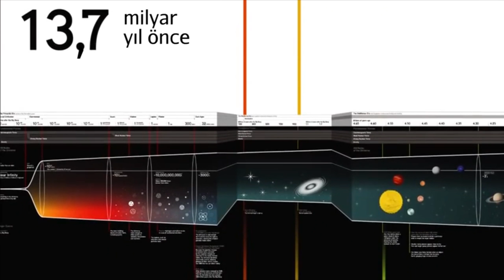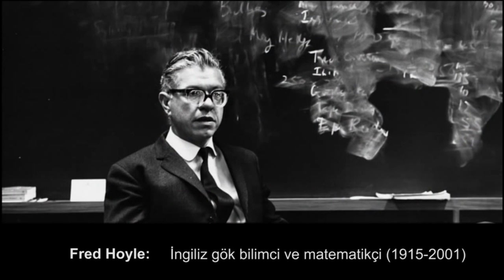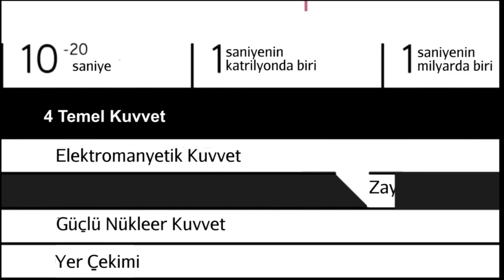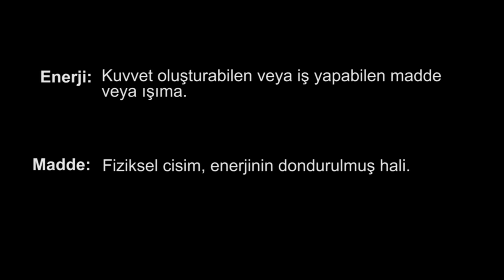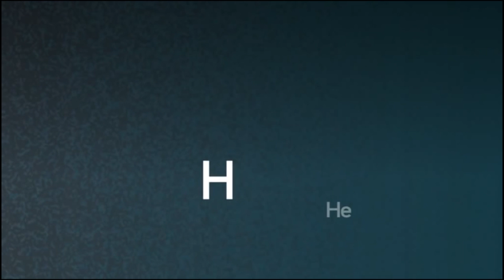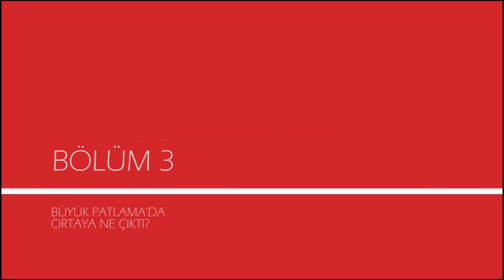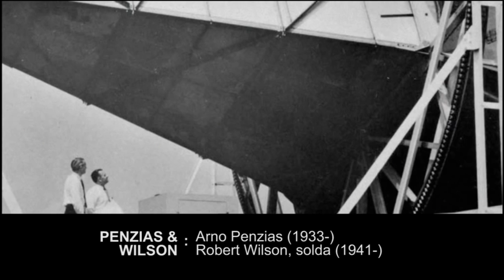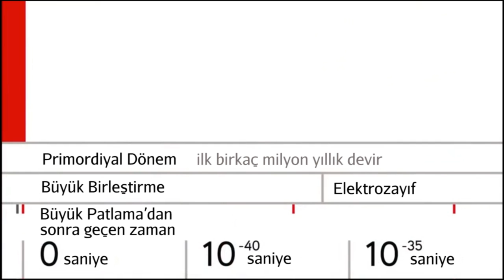Büyük Patlamada Ortaya Ne Çıktı? (Büyük Tarih Projesi)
What Emerged from the Big Bang?